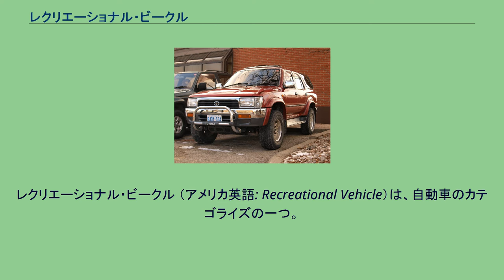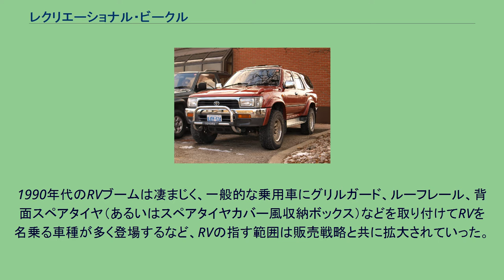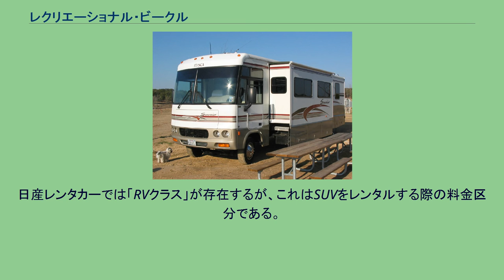レクリエーショナル・ビークル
レクリエーショナル・ビークル （アメリカ英語: Recreational Vehicle）は、自動車のカテゴライズの一つ。
海外におけるRVの例 英語の原義としては、日本語で「キャンピングカー」と呼ばれる自動車に相当する。
　→「キャンピングカー」 欧米では人や物を運ぶためでは無く、住むための車は馬車の時代からある伝統的なもので、特に北米開拓において重要な役割を果たした。
日本におけるRVの例 早くから公共交通機関が発達した日本では、自動車の中で中長期間に渡って寝泊りしてドライブするオートキャンプの習慣が定着していなかったことや、保管場所、車検、保険、道路交通法などの問題からキャンピングカーの需要は欧米に比べて少ない。
そのため「RV」は、1980年代以降のレジャー向け車種の流行とともに、レジャー、レクリエーション用途向けの車全般（クロスカントリーカー/オフローダー、SUV、ステーションワゴン、ミニバン、トールワゴンなど）を広く指す用語として用いられるようになった。
最初のうちは「クロカン」のようなSUVに対して用いられていたが、商業的・文化的な事情もあり、幅広く捉えるようになった。
1990年代のRVブームは凄まじく、一般的な乗用車にグリルガード、ルーフレール、背面スペアタイヤ（あるいはスペアタイヤカバー風収納ボックス）などを取り付けてRVを名乗る車種が多く登場するなど、RVの指す範囲は販売戦略と共に拡大されていった。
従来人気であったセダンやクーペを凌ぐボリュームに成長したこれらの自動車は、その後カテゴリの細分化が進み、例えば、「ステーションワゴン」はその市場の縮小と共にRVの呼び名が外れて元通りとなり、MPVやトールワゴンは「ミニバン」が一般的となり、「SUV」という用語も自動車メーカーのCMやマスメディアで一般的になっており、日本的な意味でのRVは死語と化した。
ただし現在も「多目的レジャー車」、つまりSUVを指す単語としてメディアで時々見ることができる。
なお正式なカテゴライズではないが、北米ではサッカー・マムズ・ビークル（Soccer Mom's Vehicle、サッカーの練習や試合に参加する息子を送り迎えする母親が乗る車＝ミニバンや3列シートのSUV）という言葉が、かつての日本で言うRVの一つに相当する。
日産レンタカーでは「RVクラス」が存在するが、これはSUVをレンタルする際の料金区分である。